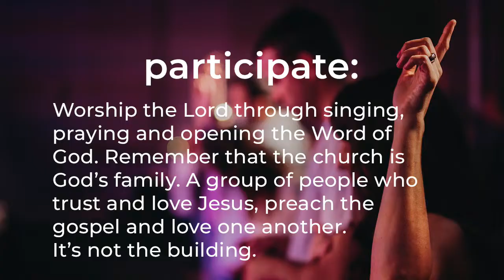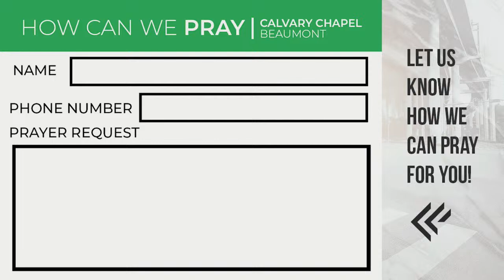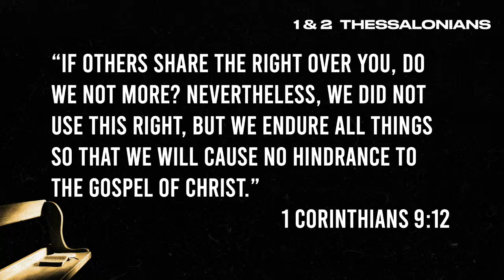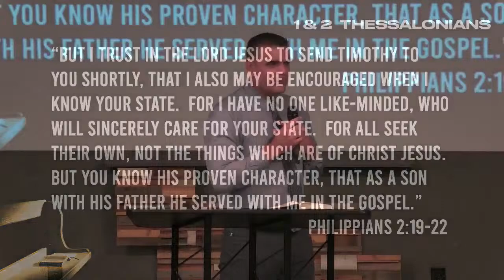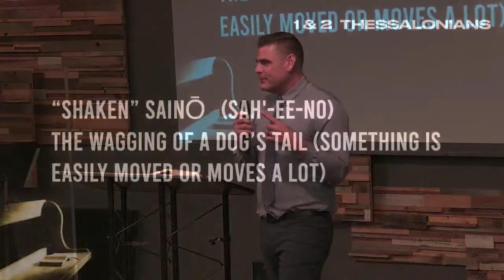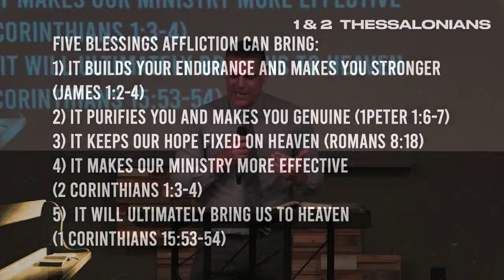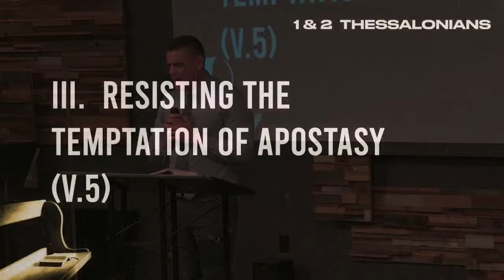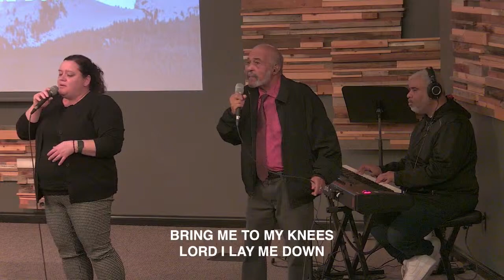Sunday 2nd Service Worship-1st Thessalonians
Join us for Worship and the Word in the Book of 1st Thessalonians!